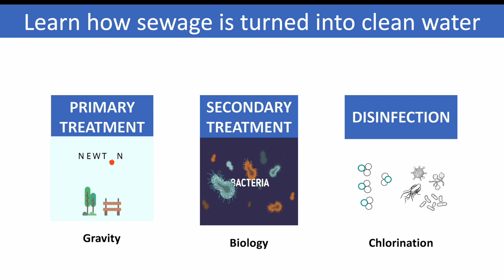Enhanced Tours of the Joint Water Pollution Control Plant in Carson.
The Sanitation Districts is offering free enhanced tours of our Joint Water pollution Control Plant in Carson. Besides learning about wastewater treatment, we hope to inspire students to seek careers in the wastewater industry such as science, technology, engineering, and mathematics.